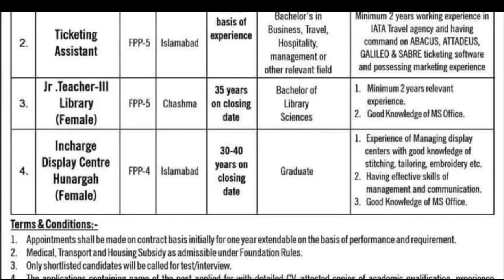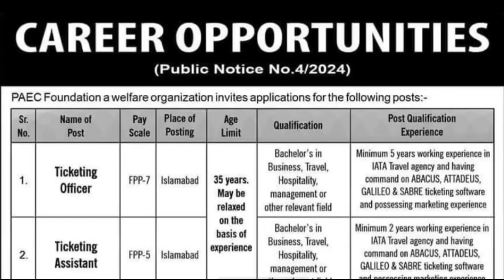paec oct 2024 job | paec atomic energy oct 2024 jobs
Welcome to the ultimate guide on Pakistan Atomic Energy Jobs 2024! In this comprehensive video, we delve into the lucrative opportunities and high-paying careers available in the field of atomic energy in Pakistan. Whether you're a seasoned professional looking to advance your career or a fresh graduate eager to explore exciting prospects, this video is your one-stop destination. Discover the latest job openings, learn about the application process, and gain valuable insights into the dynamic world of atomic energy. Don't miss out on this chance to secure your future with rewarding employment opportunities in Pakistan's atomic energy sector!"

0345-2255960